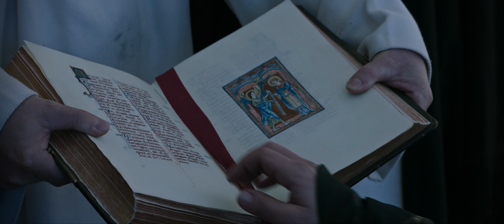Der wichtigste Film des Jahres: The Last Duel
TheLastDuel ist nicht der Film, den ihr erwartet - und das ist verdammt gut so!
Passend zur kurzen Review und Kritik hier eine extralange zum Netflix-Hit SQUID GAME als Podcast

THE LAST DUEL läuft ab dem 14. Oktober 2021 in den deutschen Kinos.

00:00 Nicht das, was ihr erwartet...
01:37 Der wichtigste Film - noch vor Dune!
02:56 Drei Perspektiven, eine Wahrheit
04:40 Good Will Jousting

Ridley Scott (Blade Runner, Alien) verschlägt es nach Gladiator (2000), Kingdom of Heaven (2005) und Robin Hood (2010) wieder in finstere Zeiten mit ganz viel Schwertkampf.

Das Drehbuch stammt von Hauptdarsteller Matt Damon (Bourne-Reihe) und Ben Affleck (Batman v Superman), der ursprünglich die zweite Hauptrolle hätte spielen wollen, ehe er aus Zeitgründen auf die Nebenrolle des "Pierre d'Alençon" auswich. Das ist ihr erstes gemeinsames Drehbuch seit GOOD WILL HUNTING, für das sie auch den Oscar gewannen.

Ihre Co-Autorin ist die Oscar-nominierte Nicole Holofcener (Can You Ever Forgive Me?), die die weibliche Perspektive der RASHOMON-ähnlichen Geschichte beisteuert.

Genau wie in Akira Kurosawas Kultfilm erzählen sie ein dramatisches Ereignis aus drei unterschiedlichen Perspektiven. Von der wahren Geschichte zwischen dem Ritter "Sir Jean de Carrouges" (Damon) und dem Junker "Jacques Le Gris" (Adam Driver, Star Wars: The Last Jedi) und dem Schicksal der "Marguerite de Carrouges" (Jodie Comer, Killing Eve) - und wie der Streit im letzten offiziellen Duell Frankreichs mündete.

Mein Schnittrechner ist ein GameStar-PC der "Republic of Gamers" (ROG) mit einer AMD-CPU:

Mein neuer curved 32:9-Riesen-RIESEN-Monitor von ROG:

Meine ROG-Studiokopfhörer für sauberen Tonschnitt. Ich selbst benutze die "Theta Electret", hier die Theta 7.1:

Auf meinem Drehstuhl RAZER Iskur sitze ich beim Schneiden wie ein junger Gott:

Als Mikrofon benutze ich das Yeti Blue X in der "World of Warcraft Edition":

Mein Mikro ganz ohne den WoW-Firlefanz ;)

Meine wireless Gamer-Maus für wilde Schnitte:

Das monströse Mauspad dazu:

Und selbst die Tastatur sieht aus wie vom Imperium designt:

Schnittsoftware, Animation und Thumbnails:
Adobe CC (Premiere Pro, After Effects, Photoshop)

Für noch mehr Nerdkram folgt mir gerne auf Twitter und Instagram (als @rischisseur) oder auf Facebook und Letterboxd (unter Nerdkultur).